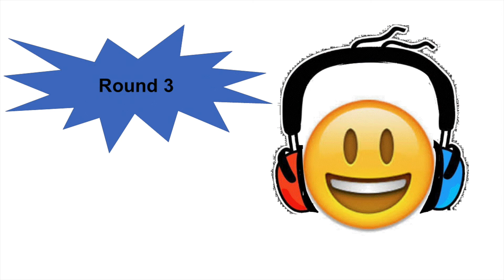News 69 English Listening